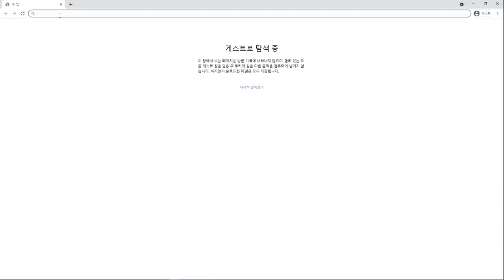[제작] 마패 교통카드 만들기 :-)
훈민정음 교통카드,  실버(?)버튼 교통카드에 이어

마패 교통카드 만들어 봤습니다.

이 영상은 유료 광로를 포함하고 있는 영상입니다.
PCB 제작요청은  JLCPCB 로!!
새로 한글 홈페이지열렸습니다 :-)